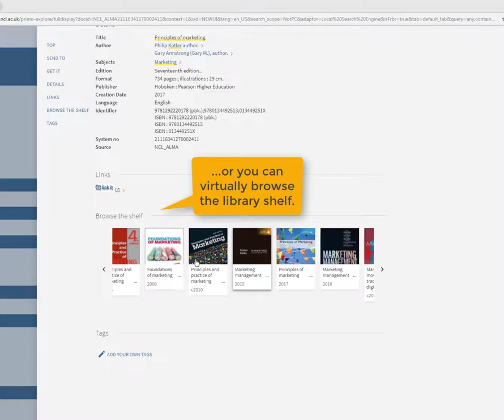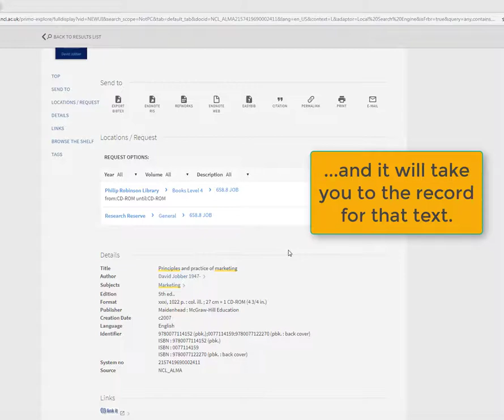How to Browse the Shelf in Library Search.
How to virtually 'Browse the Shelf' in Library Search.